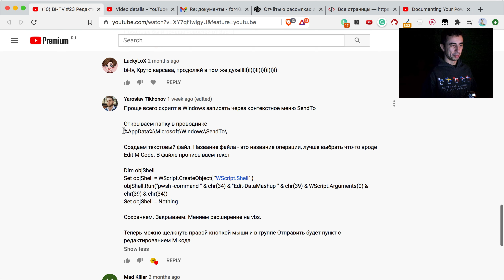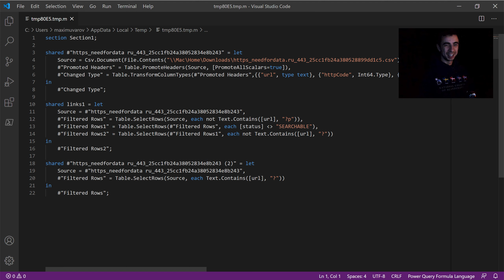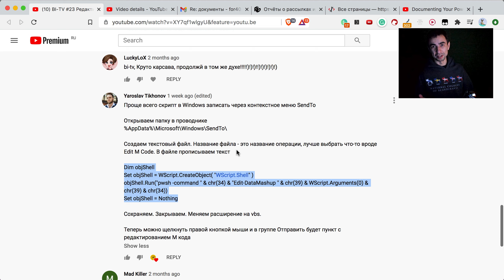Дополнение к BI-TV #23 от Ярослава Тихонова - как добавить cmdlet в контекстное меню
Текст Ярослава Тихонова:

Открываем папку в проводнике
%AppData%\Microsoft\Windows\SendTo\

Создаем текстовый файл. Название файла - это название операции, лучше выбрать что-то вроде Edit M Code. В файле прописываем текст

Dim objShell
Set objShell = WScript.CreateObject( "WScript.Shell" )
objShell.Run("pwsh -command " & chr(34) & "Edit-DataMashup " & chr(39) & WScript.Arguments(0) & chr(39) & chr(34))
Set objShell = Nothing

Сохраняем. Закрываем. Меняем расширение на vbs.

Теперь можно щелкнуть правой кнопкой мыши и в группе Отправить будет пункт с редактированием M кода